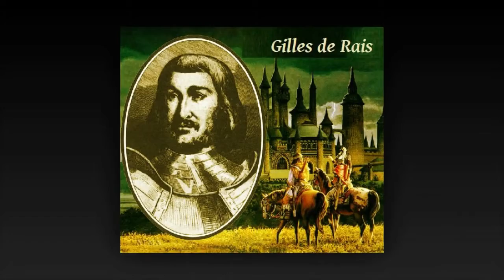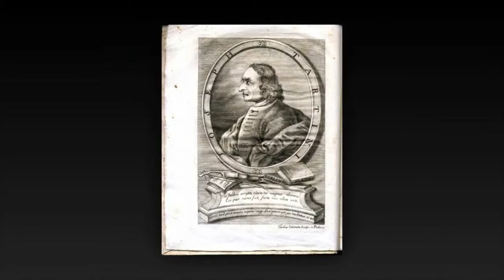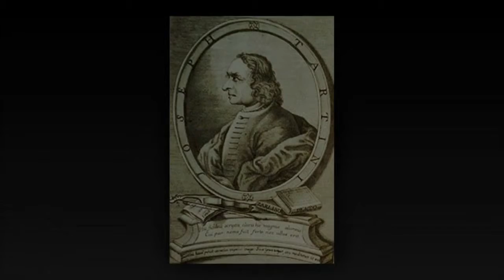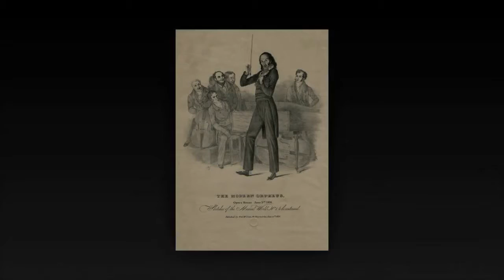People Who Sold Their Soul To The Devil | Real Paranormal Stories | Scary Videos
Is Dead Chiller New Channel. In Ec Police Graphics Channel And We We Strive To Produce Unique Products For The Cinema, Music Videos, Advertisements, Corporate Videos, Freelance Projects. Dead Chiller Is Involved In The Creation And Design Of High Quality Digital Video Products.

Top 10 Ghost Sightings Caught On Cctv Camera, Top Ghost Videos 2015, Shadow Moving Around Dog

The Top Most Creepy Spots On Earth, Most Haunted Place On Earth, The Island Of Dolls